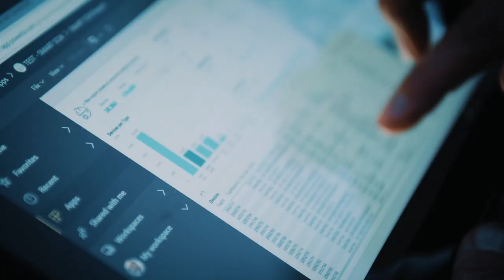SMART Food production automation (Short version)